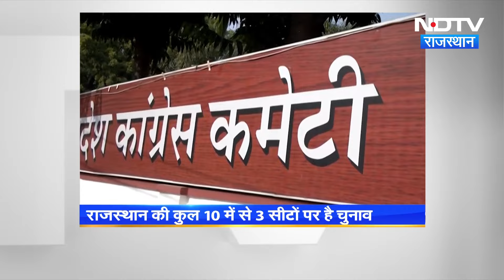Rajasthan News: Congress Sonia Gandhi को राजस्थान से भेज सकती है राज्यसभा। BJP। Rajya Sabha Election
Rajasthan Rajya Sabha Election 2024 : राजस्थान (Rajasthan) से राज्यसभा की तीन सीटें खाली हुई हैं. इन तीन नामों पर बीजेपी (BJP) और कांग्रेस (Congress) दोनों दलों में मंथन चल रहा है.  कांग्रेस पूर्व पीएम मनमोहन सिंह(Manmohan Singh)  की जगह अब अन्य नेताओं के नाम पर मंथन कर रही है. सूत्रों की मानें तो इसमें सोनिया गांधी (Sonia Gandhi) का नाम लगभग फाइनल है.